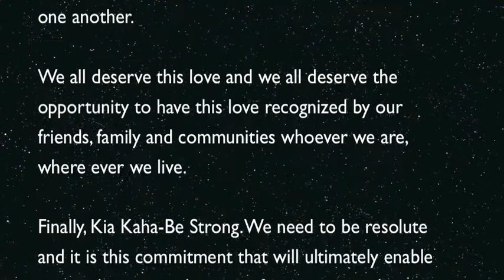Loud & Proud's Tribute to Louisa Wall and New Zealand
Loud & Proud sings Pokarekare Ana at its Edinburgh Fringe concert in August 2013 and receives a very special message from Louisa Wall